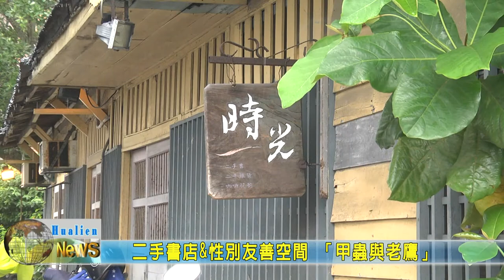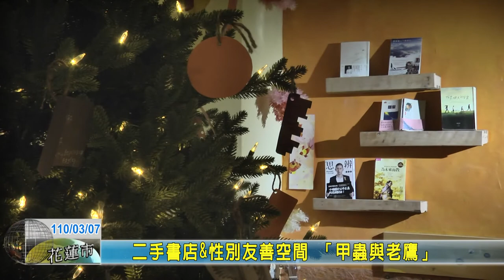20210307 05 二手書店&性別友善空間 甲蟲與老鷹